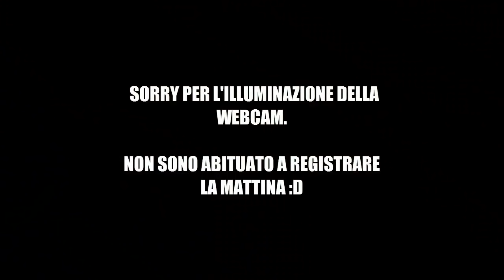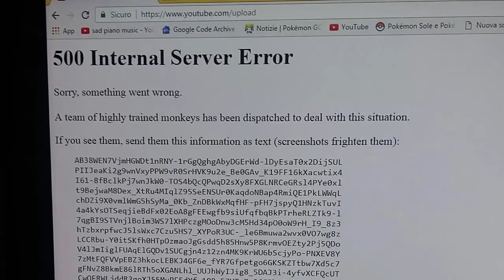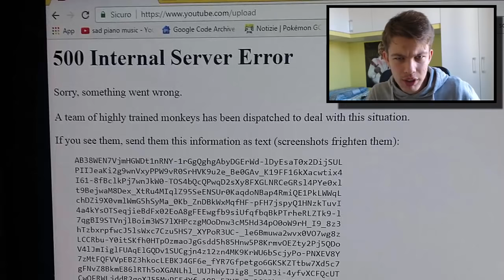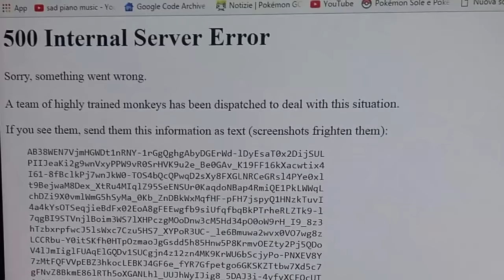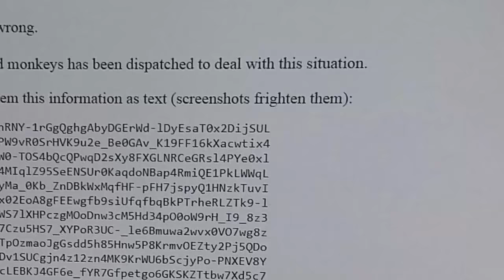HACKERATO DA DELLE SCIMMIE